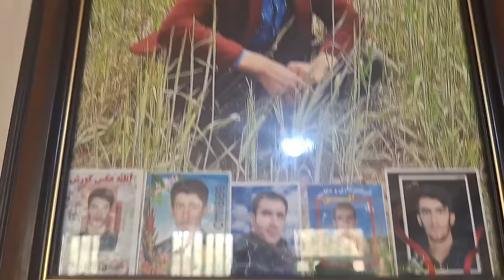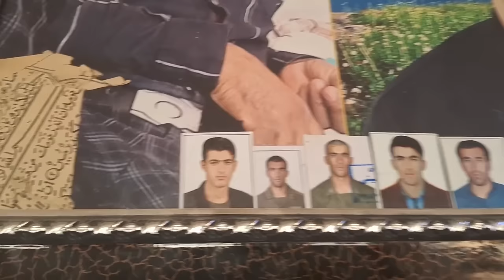Transferring the mother of Salih's wife to the hospital: helping: orphaned children to: grandmother.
Saving the lives of orphaned and disabled children by Saleh's wife's mother😭Bringing the second wife and throwing out the first wife and her children#life life nomadic زندگی iran زندگی روستا second nomads lifegrandmother love orphan grandmother righteous #nature